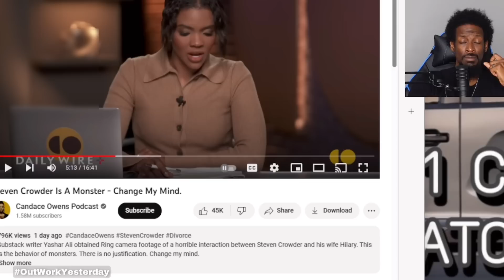DID CANDACE EXPOSE STEVEN!? THIS IS CRAZY!